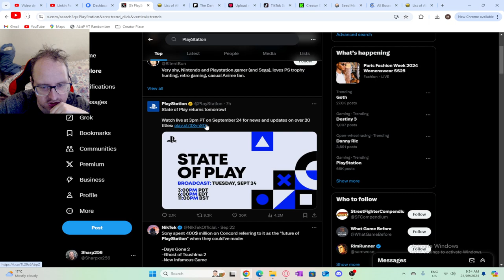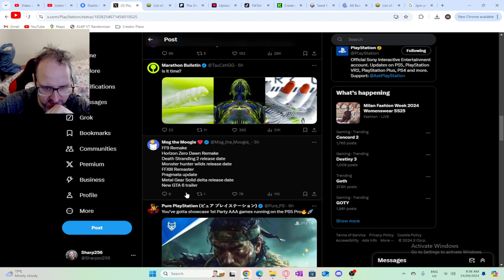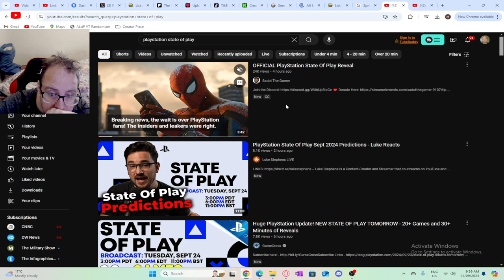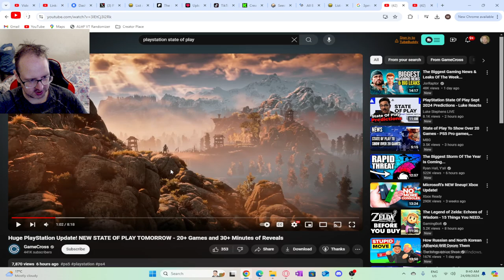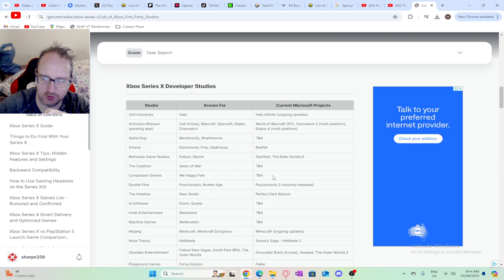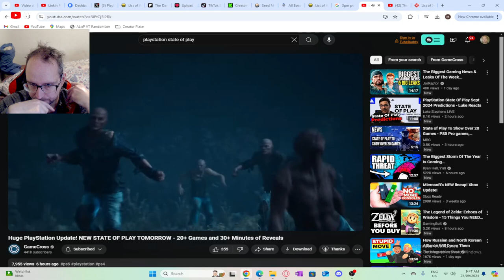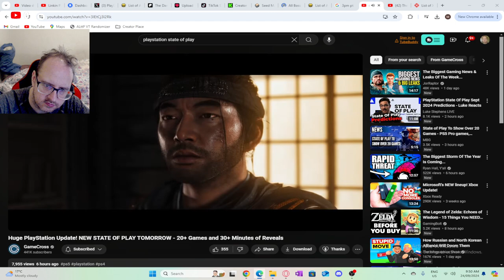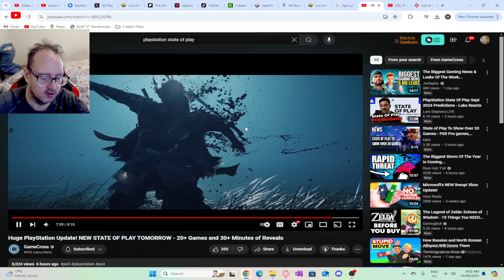Pre - PlayStation State Of Play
This was done before the PlayStation state of play and news I heard